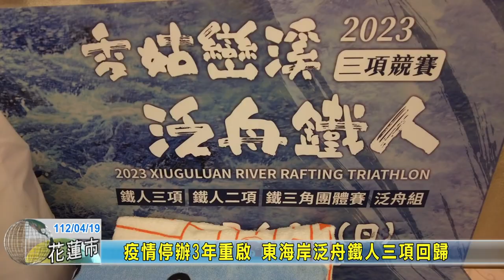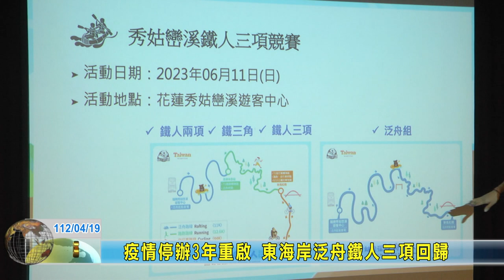20230419 09 疫情停辦3年重啟 東海岸泛舟鐵人三項回歸